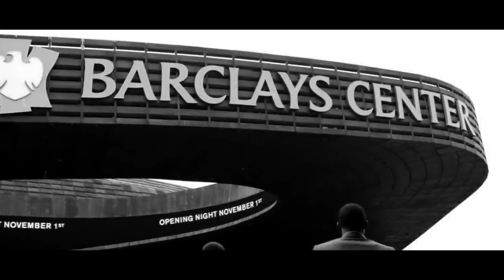2013-14 Brooklyn Nets Preview: Run This Town (HD)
2013-14 Brooklyn Nets
Full Song Credit: Run This Town- Jay Z feat. Rihanna and Kanye West